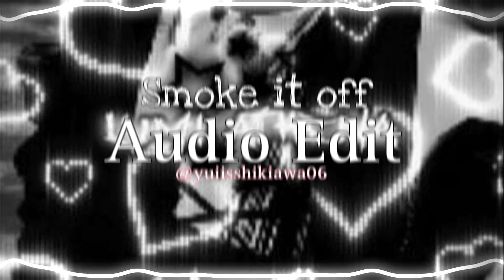SMOKE IT OFF! - Lumi Athena (ft. jnhygs krushclub) [Audio Edit]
Headphone Recommended 🎧 For best experience!

➢Audio Edit by @yuiisshikiawa06

➢Copyright:↴
•I have no rights on the anime/Idol/artist Image!

➢Source:↴
Song: SMOKE IT OFF!

➢Editing Software:↴
Audio/Video - Djay 2 Pro, Capcut, Moises
Background - Picsart
Visualizer/spectrum - Avee Music Player

➢Lyrics:↴
(Bye-bye)
I see you tryin' 'o hang with the gang, yeah
Bad lil' btch, she like the glises on my chain, yeah
I heard you was talking, right? This, here and there, yeah
I heard you was talking, right? I heard you was talking, right?
Let's party, let's party
You're tardy to the party
Let's smoke it up, let's roll it up
We party 'til we die, yeah
(Bye-bye)
I like hanging with crazy fans
Crazy fan like takin' off they pants
That lean got me like, "Ooh"
They singing my song like, "Ooh"

I said, "Stop, I can't let go"
You really got my soul untold
Stop, I can't let go
You really got me down, you really got me down
Stop~...